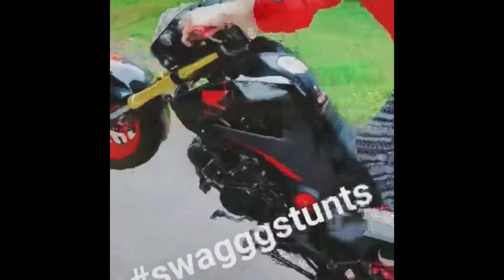SWAGG STUNTS MOBBIN 2020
Check out TEAM COUNTER STREET KC YouTube page for some more awesome content